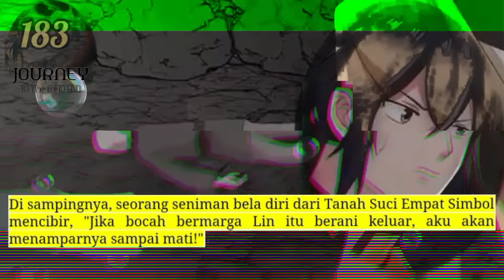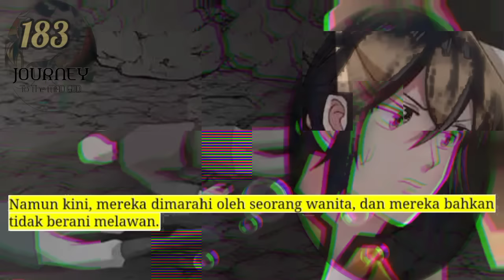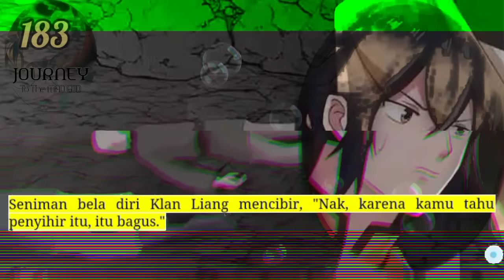Perjalanan Dewa Gila season 183